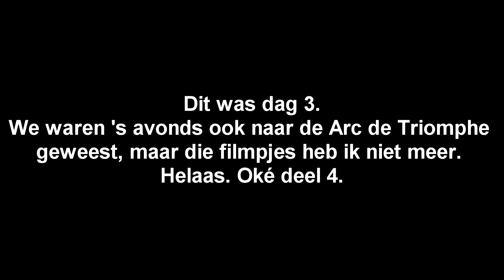PARIJS 2013 - Dag 3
Hoihoi,

In september 2013 ben ik samen met een deel van VWO5 en havo 4 naar Parijs geweest. Een geweldige ervaring, en dit is mijn verslag ervan. Dit is niet echt een serieuze indruk van Parijs die je krijgt.

Dag 3 : Louvre, slotjesbrug, Notre Dame & L'institut du monde Arabe.